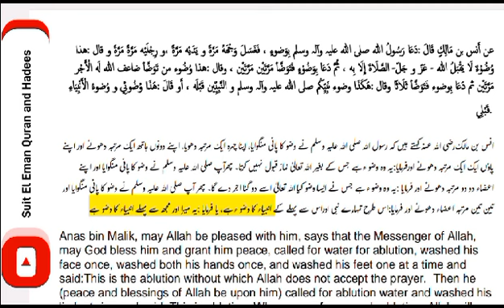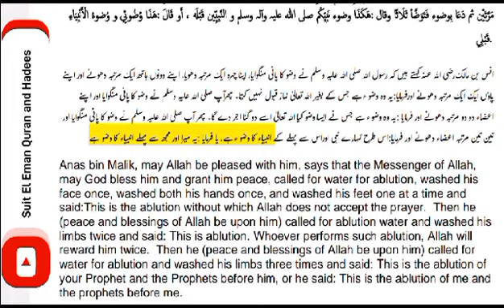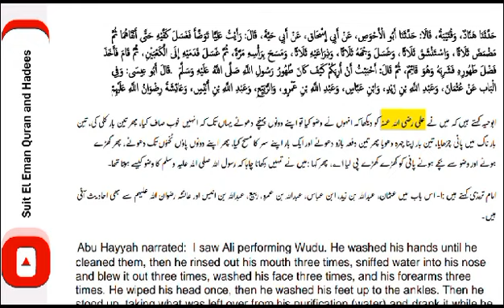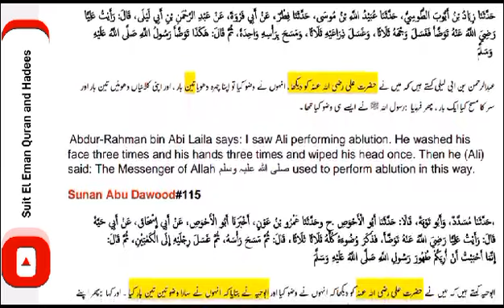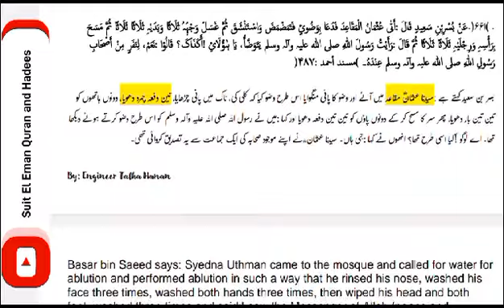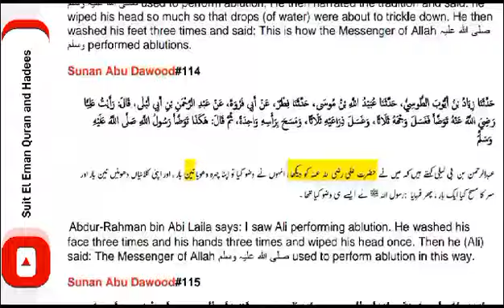ایک ، دو دو اور تین مرتبہ اعضاء دھو کر وضو Ablution one ,two or three time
Video from Peace & Love  🥰